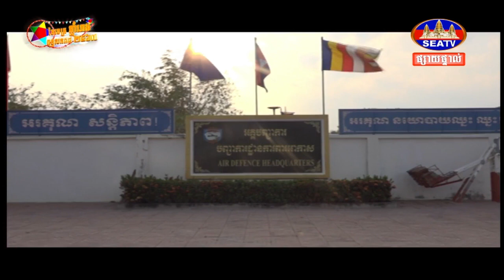ឯកឧត្តម អ៊ុង សំអាត បានដឹកនាំប្រតិភូ អញ្ជើញចុះជួបសំណេះសំណាល នាយ ពលទាហាននៅបញ្ជាការដ្ឋានការពារអាកាស